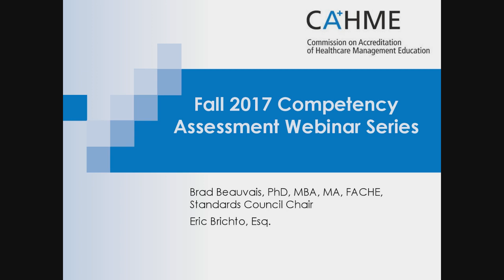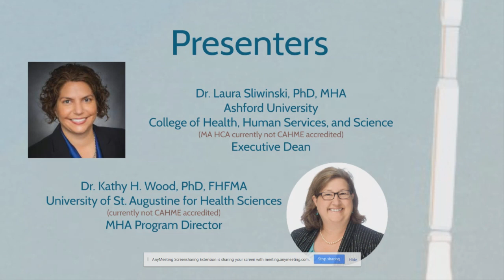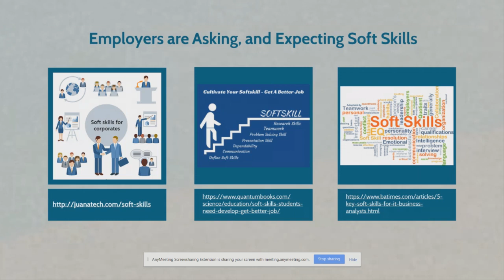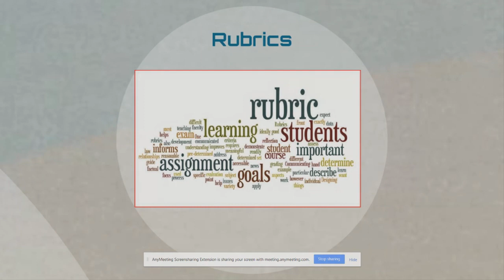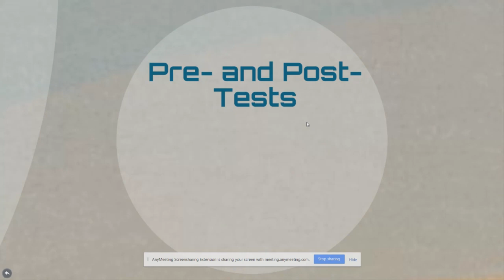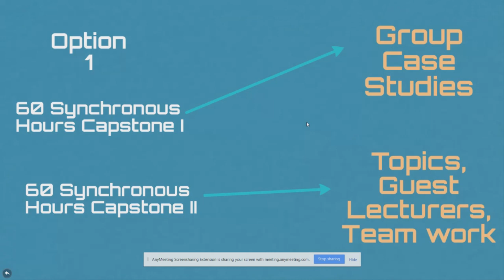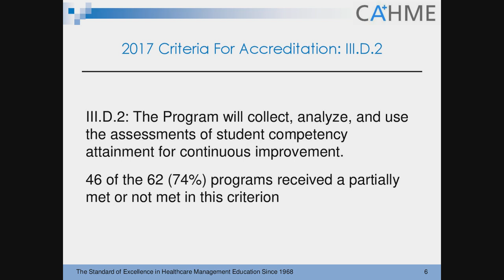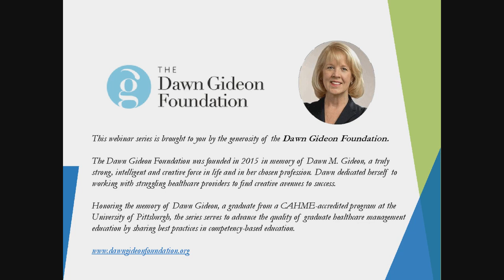2017 Fall Webinar Series on Competency Assessment 3